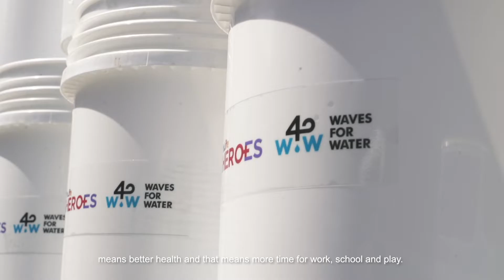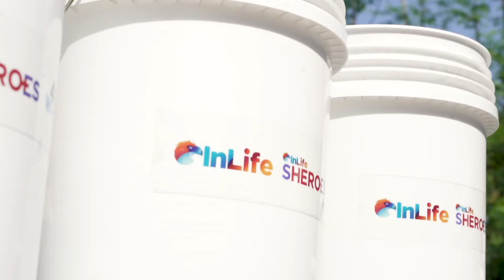Nation of Sheroes Culminating Activity for 2022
To culminate the Nation of Sheroes for 2022, InLife employees and financial advisors partnered with Waves for Water Philippines for an employee and community engagement activity. As part of the activity, InLife donated 30 filtration systems that would benefit  96 households in Bgy. Marungko, Angat, Bulacan.